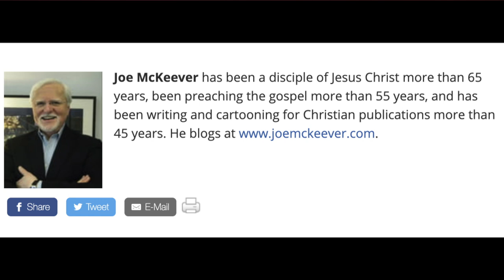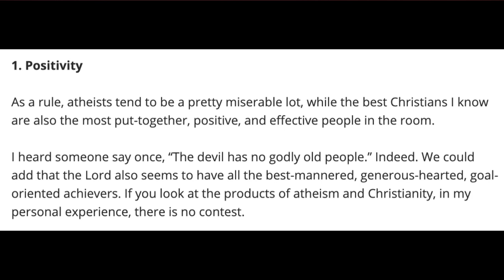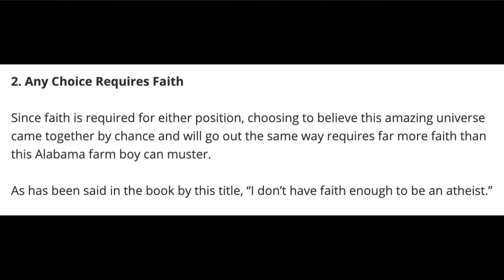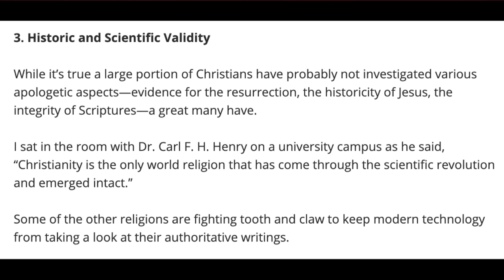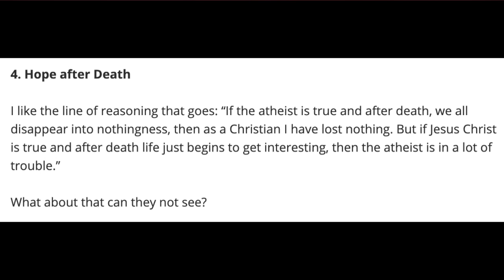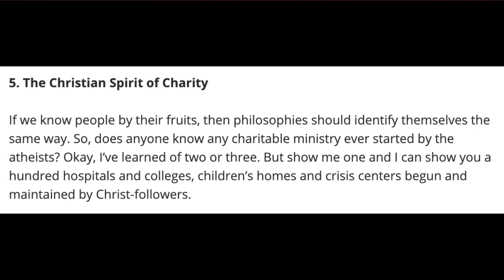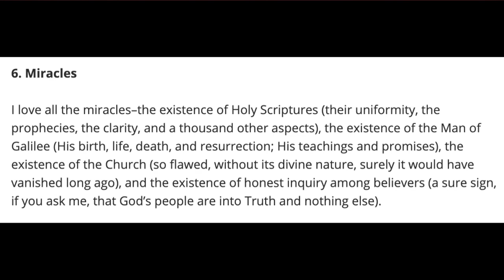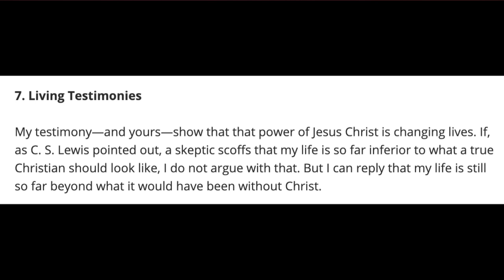7 Awful Reasons to Choose Christianity Over Atheism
If these are the best arguments Christianity has to offer, no wonder people are walking away from the faith.